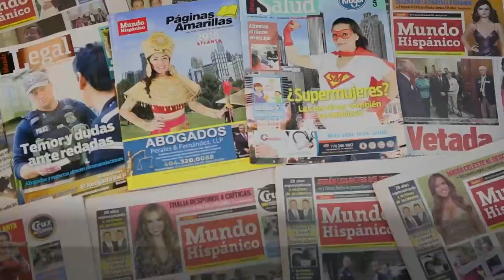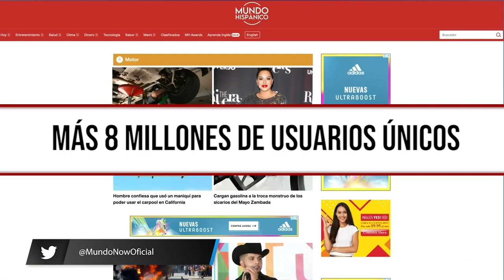Conductor en estado de ebriedad casi muere quemado dentro de su auto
La policía y un buen samaritano rescatan a tiempo a un hombre de un carro en llamas, el conductor tuvo un accidente por viajar en estado de ebriedad.

@carlosmorenoreporta para MundoNOW

El video puede contener imágenes sensibles, recomendamos discreción. MundoNOW lo publica como hecho noticioso